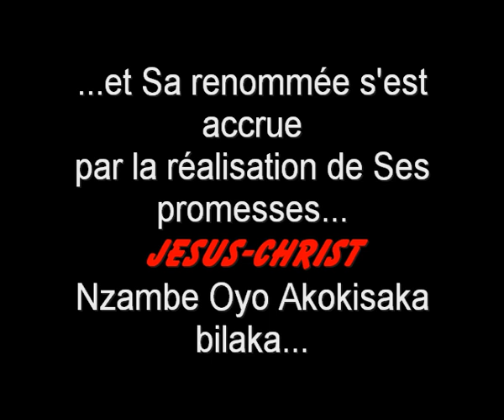Le Pasteur Mudimbi Philippe "les circonstances" par ami-BELEPE